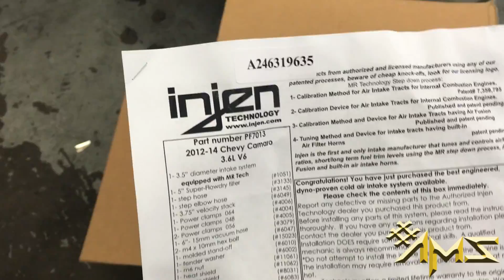2015 Chevy Camaro RS Injen California Legal Cold Air Intake Installation, Project 109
2015 V6 Chevy Camaro driver wanted to boost his performance potential power so he went with the Injen Cold air intake to boost his horsepower and get the most out of his ride...

90 Days no Interest as long as you have a bank account that is 6 months or older and a Job! 100% Approval in 5 minutes click this link to get approved
Audio Motor Sports, El MEJOR DE LOS ANGELES!
Su trabajo es su crédito! 90 dias sin interes! Sólo se necesita tener una cuenta bancaria que es de 6 meses o más y debe ser empleado! Autorización en cinco minutos!!
Audio MotorSports Out Of Carson! YES! In the heart of the southBay
AudioMotorsports Inc.
22025 Avalon Blvd
Apply on our Website 90 Day Financing No Interest 0%
Apply on Crest financing for any of your automotive Needs
One Stop Shop, Check Our Services Gallery
We Make It ‪#‎SoundRight‬